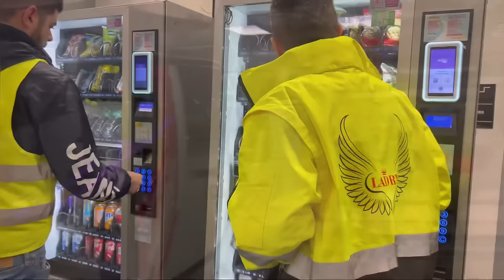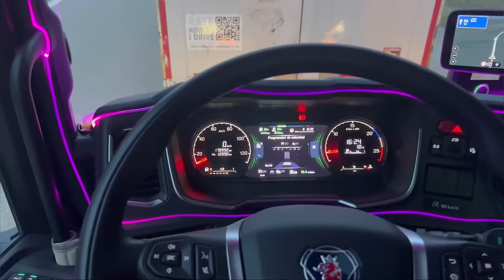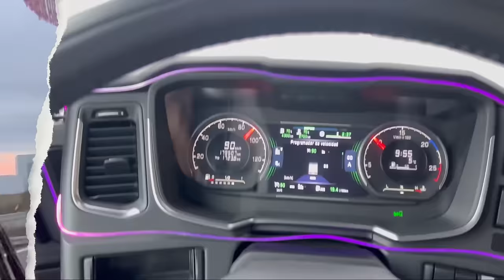Am făcut accident! A fugit de la locul faptei și l-am prins 😡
L-am blocat în trafic. Video în direct